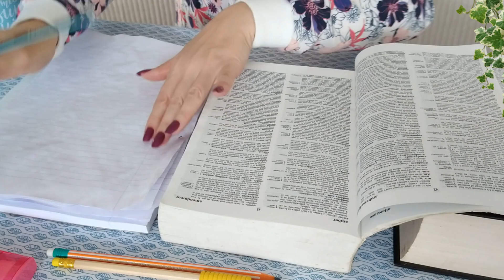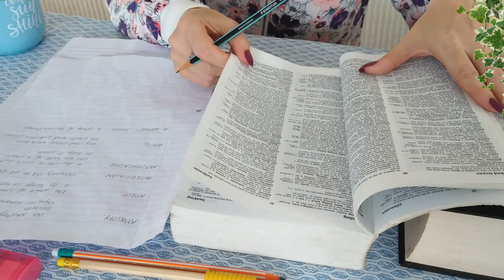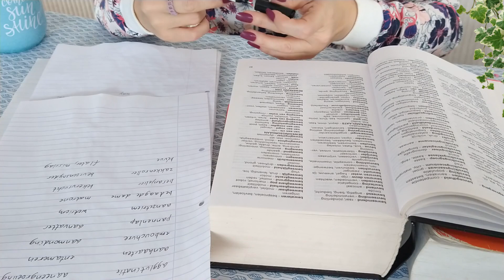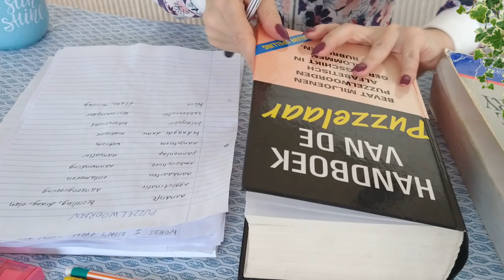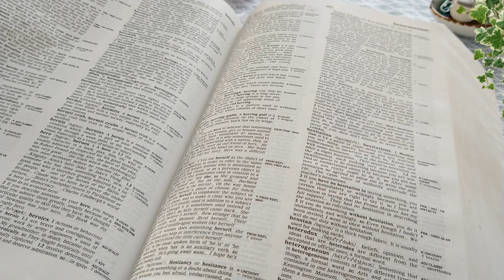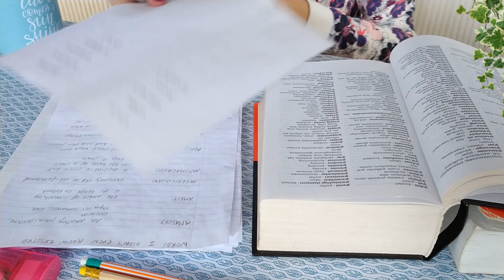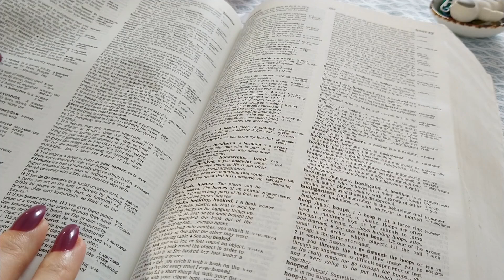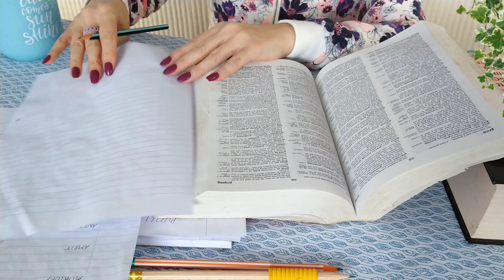ASMR Dictionaries & Writing, Page Turning • No Talking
Another year, another ASMR writing sounds and page turning video to set the tone! Happy New Year to everyone reading this. 🎉 Wishing you love, happiness, lots of cash and plenty of available parking spaces in 2023. 🙂
The best thing about the English dictionary in this video? Its tingly, thin pages. The best thing about the writing sounds? The scratchiness. The best thing about looking up difficult words? Knowing there won't be a test, afterwards. 🙂
In this video I'm looking up difficult words in an English dictionary as well as jotting down interesting puzzle solution words from a crossword puzzle dictionary.
You will hear page turning sounds (matte pages), pencil and fine liner writing sounds and crinkly paper sounds.

@Darren Dixon ❤
@Ken A ❤
@Rene Flores ❤